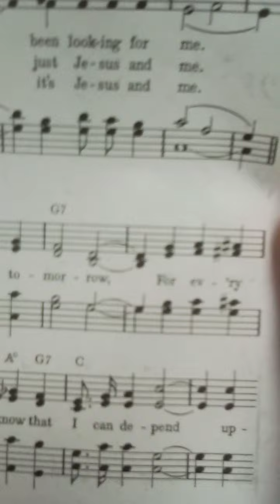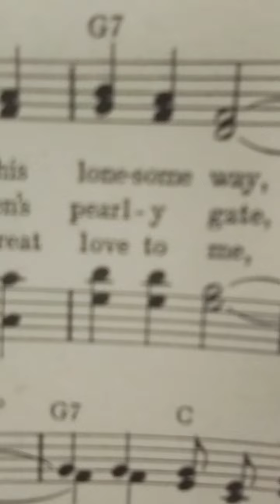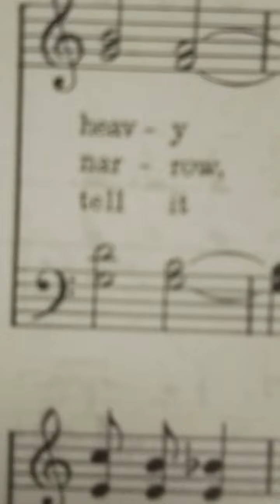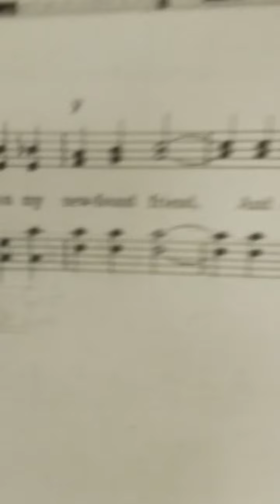Jesus And Me